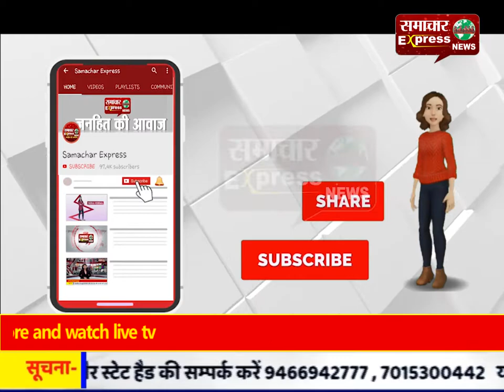छत्तीसगढ़ में बड़ा नेता बनना है तो एसपी कलेक्टर का कॉलर पकड़ों, मंत्री ने बच्चो को दी नसीहत